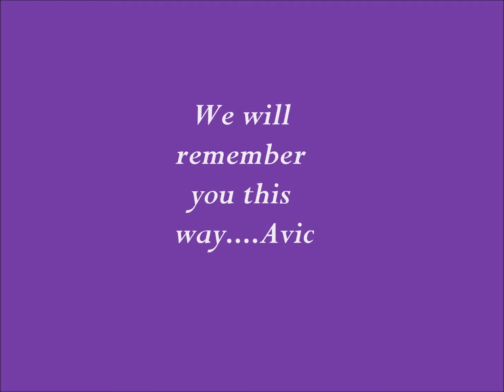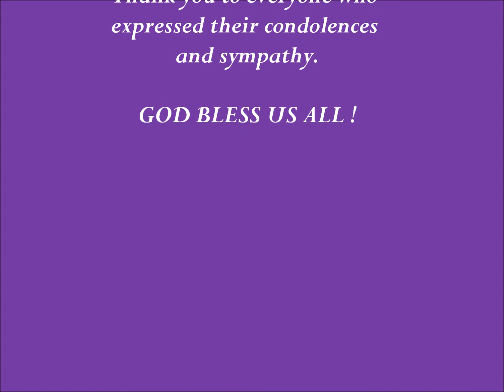My Movie_AVIC.wmv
This is a simple tribute to a wonderful friend who had touched many people's lives. ♥♥♥